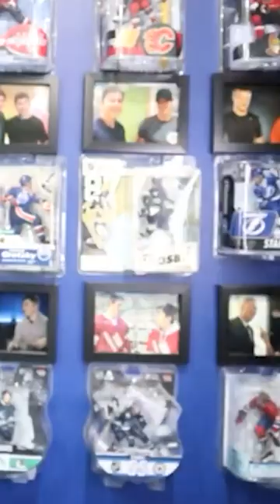USA air superiority explained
going over the top reasons why USA would win world war 3.